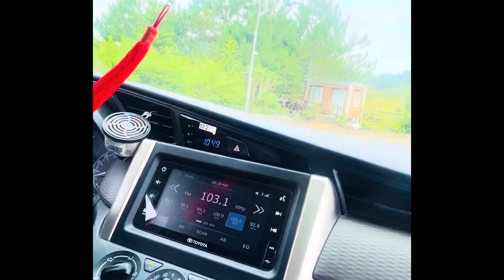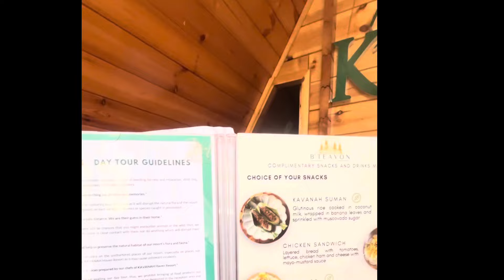Kavanah Haven Resort//Kitaotao//Bukidnon